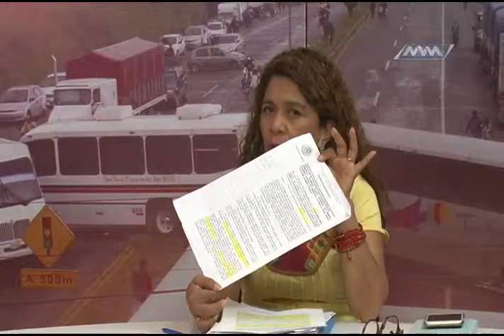ESPACIO CIUDADANO ENERO SECCION XXII ENERO B4 MVM TELEVISIÓN